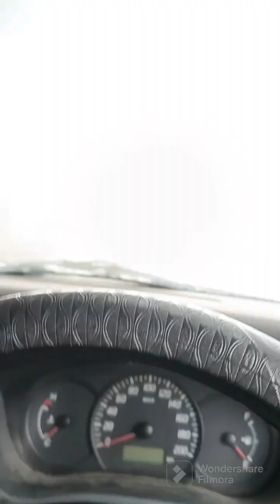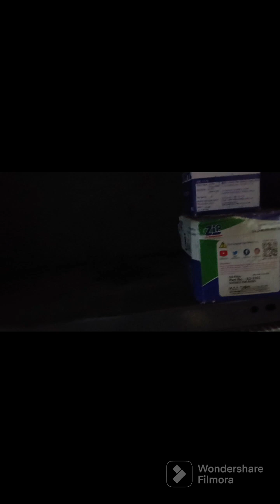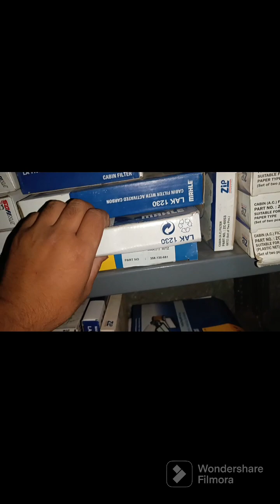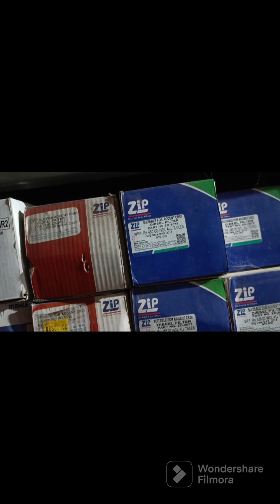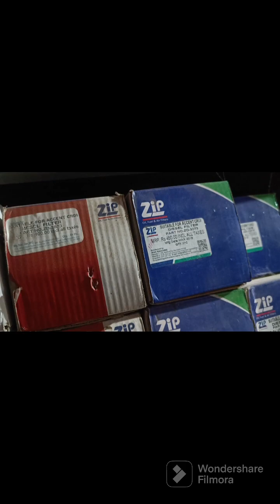vlog #1 bhout din bat work shop gaye to dekh kya ho gaya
leg workout chloe ting90 days fat to fit challenge,
fat to fit 90 days challenge bhaskar vlogs,
fat to fit 90 days challenge day-3,
fat to fit 90 days challenge day-5 triceps,
fat to fit 90 days challenge day-5,
30 days fat to fit challenge,
90 day fat to fit challenge,
90 days fat to fit,
100 days fat to fit challenge,
fat to fit challenge,
1 month fat to fit challenge,
fat to fit 90 days challenge
90 days fat to fit transformation,
ram ghuman 90 day transformation,
90 days fat loss challenge,
90 days fat loss transformation,
70 days fat to fit,
90 days challenge fat to fitgym,
gym songs,
gym motivation songs,
gym workout,
gym motivation,
gym workout songs,
gym music,
gym de shokeen,
gym chalk,
gympie gympie plant,
gym songs hindi,
gym status,
gym attitude status,
gym accident,
gym attitude,
gym attitude song,
gym at home,
gym attitude shayari,
gym accessories for men,
gym attitude video,
gym abs workout for men,
gym at home for men,
a gym workout for beginners,
a gym girl,
a gym trainer,
a gym day,
a gym workout,
a gym bro is born,
a gym chalk,
a gym of mine,
gym body,
gym back workout,
gym beats,
gym beginner workout men,
gym boy,
gym beats workout music,
gym biceps workout,
gym bag,
gym boy attitude status,
gym bollywood songs,
b gym split,
b gymnasiou maths,
best gym songssaurabh joshi vlogs,
saurabh joshi chahal vlogs,
sourav joshi vlogs diwali,
sourav joshi vlogs diamond play button,
sourav joshi vlogs dance,
sourav joshi vlogs dubaiadmission hogya new school mein
funny vlogsvlogsnew school mein admission#automobile
used cars
used cars near me
rental cars
hybrid cars
we buy cars
classic cars for sale
rental cars near me
electric cars
cars and bikes
cars and bids
cars auction by banks
cars all movies
cars auction
cars all movies list
cars around 10 lakhselvish yadav vlogs
elvish yadav vlogs social blade
elvish yadav v